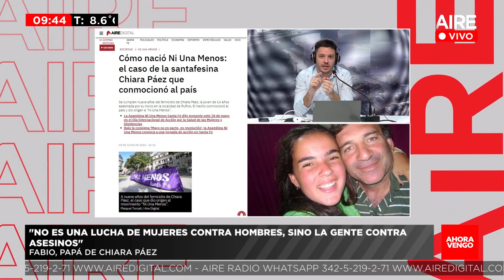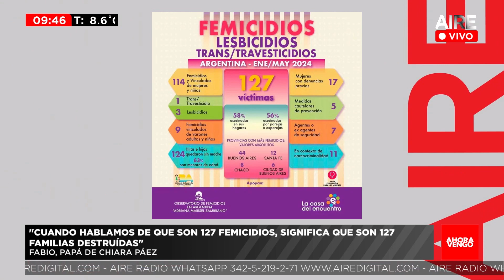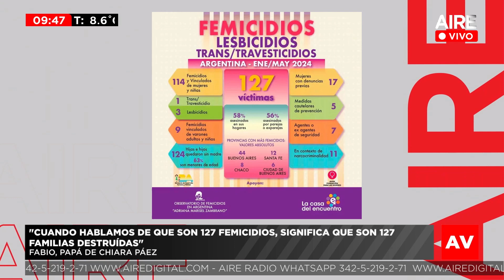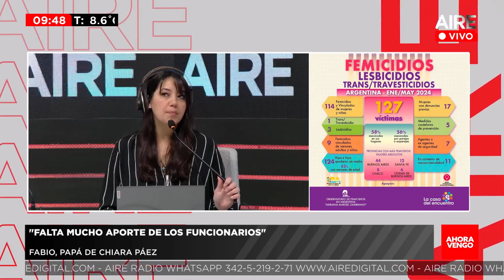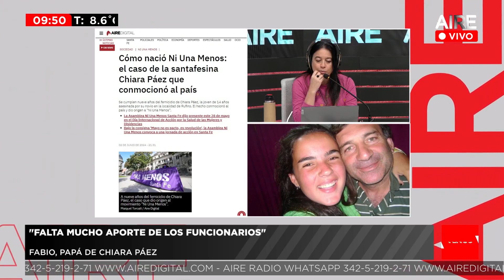🟣 "En cada femicidio, las familias quedamos con el corazón muerto", dijo el padre de Chiara 🟣